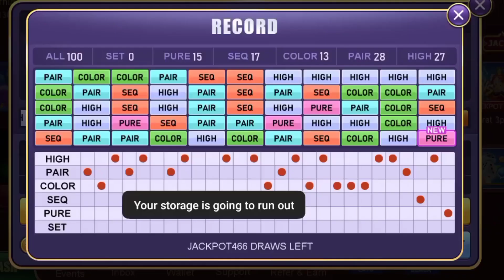Teen patti Master Loto jackpot Winning tricks | Teen patti Master 2024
Keyboard

teen patti gold tip and tricks

searching keywords/tag.
jhandi munda mein kaise jite
jhandi munda me kaise jite
lose ko keise recover kare
explorer slots me keise jite
explorer slots me jetne ka tareeka
explorer slots kaise jite
explorer slots mein lose recover karneka tip
explorer slots me super win jetne ka tareeka
teen patti master gameplay video
teen patti gold gameplay video
teen patti master 2023
teen patti gold2023
jackpot wining
jackpot keise jetne ka tareeka
jackpot winners
jackpot 2023
300 me jackpot keise jite
online earning
online earning keise kare
online rummy
car roulette online earning app
golden india tips and tricks
golden india ka tareeka

mr.recover
mr.recover
mr.recover
mr.recover
mr.recover
mr.recover
mr.recover
mr.recover
rabbu gaming
rabbu gaming
rabbu gaming
rabbu gaming
rabbu gaming
rabbu gaming
rabbu gaming
rabbu gaming
rabbu gaming
master x
master x
master x
master x
master x
master x
master x
master x
master x
casino rider
casino rider
casino rider
casino rider
casino rider
casino rider
nfx bhunesh ff
nfx bhunesh ff
nfx bhunesh ff
nfx bhunesh ff
nfx bhunesh ff

# teenpattigold